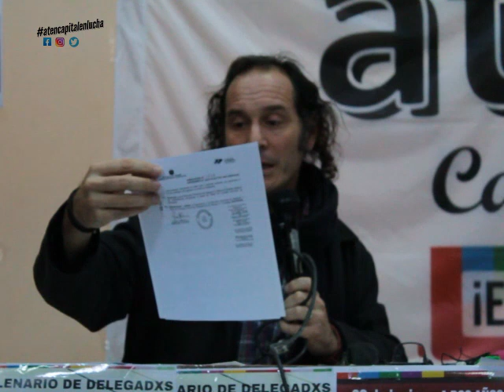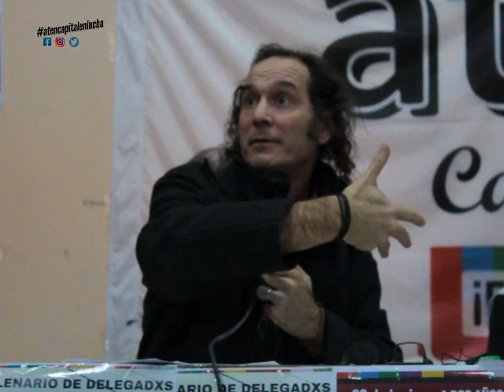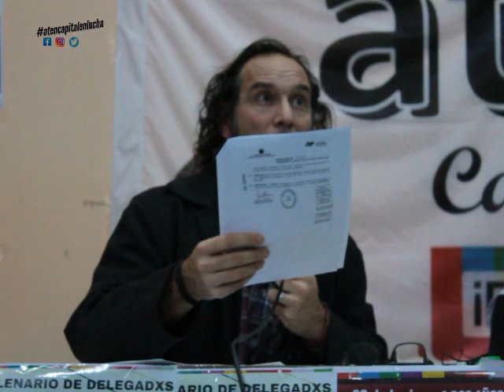Plenario de delegadxs de aten Capital: Mariano Pedrero (completo)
Plenario de delegadxs de aten Capital